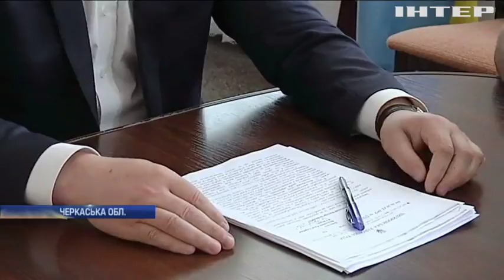На Черкащині вантажівки руйнують дороги та села